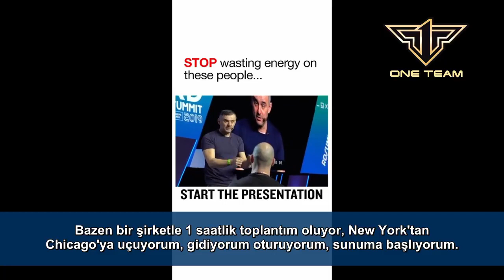Kimseyi ikna etmeye çalışmayın